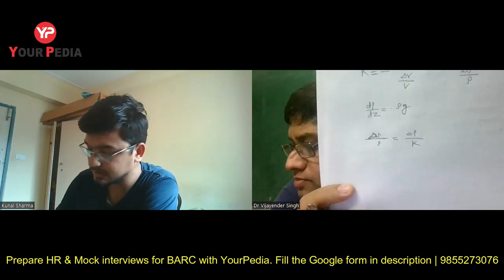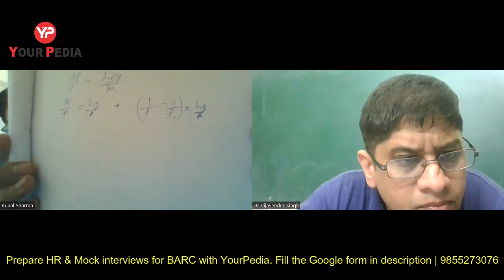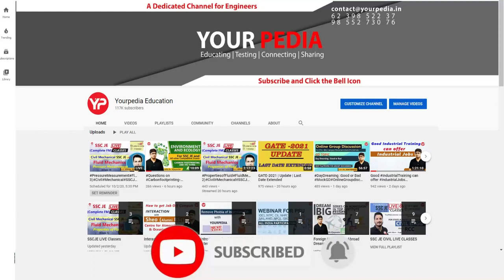Fluid Mechanics BARC Mock Interview preparation & Guidance | BARC Chemical Interview | Chemical Engg